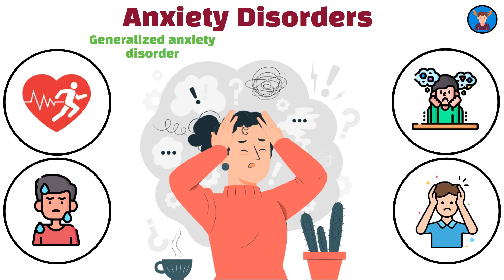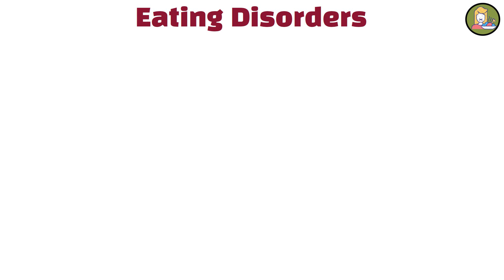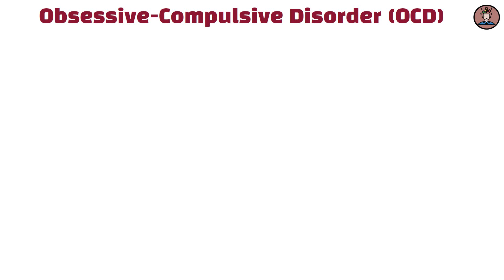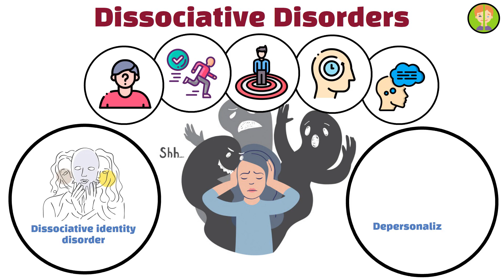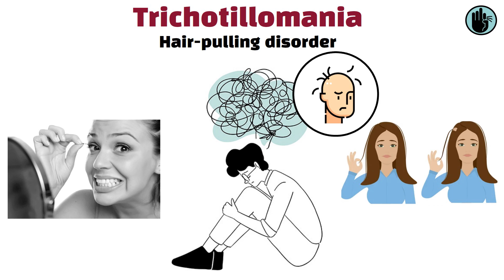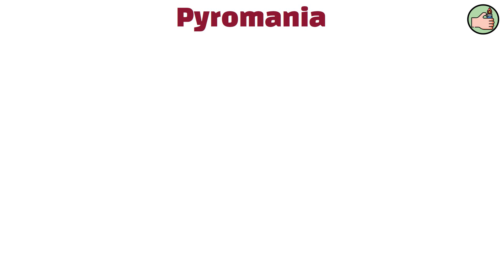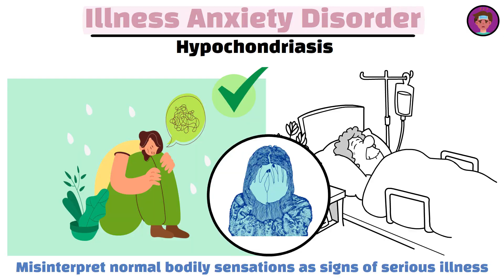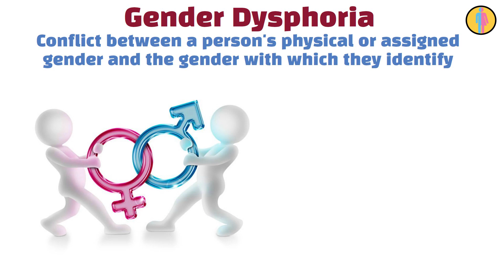Every Mental Disorder Explained in 10 Minutes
Ever wondered about the different types of mental disorders and their symptoms? In this video, we'll provide a comprehensive overview of various mental disorders in just 10 minutes. From anxiety and depression to bipolar disorder and schizophrenia, we’ll cover a range of conditions to help you understand their key characteristics and how they impact people's lives. Whether you're a psychology student, a mental health professional, or just curious about mental health, this video is packed with valuable insights and information.

We’ll break down each disorder into easy-to-understand explanations, making complex mental health topics accessible for everyone. By the end of this video, you'll have a clearer understanding of mental disorders and their effects on individuals.

How do mental disorders affect daily life? What are the common symptoms of different mental disorders? How can one recognize the signs of mental illness? This video will answer all these questions and more. Make sure you watch all the way through to not miss anything.

Content:
Anxiety Disorders
Generalized Anxiety Disorder
Panic Disorder
Specific Phobias
Depression
Bipolar Disorder
Post-Traumatic Stress Disorder (PTSD)
Schizophrenia
Eating Disorders
Anorexia Nervosa
Bulimia Nervosa
Binge Eating Disorder
Disruptive Behavior and Dissocial Disorders
Conduct Disorder
Antisocial Personality Disorder
Neurodevelopmental Disorders
Intellectual Disabilities
Obsessive-Compulsive Disorder (OCD)
Personality Disorders
Avoidant Personality Disorder
Social Anxiety Disorder
Substance Use Disorders
Dissociative Disorders
Dissociative Identity Disorder
Depersonalization-Derealization Disorder
Body Dysmorphic Disorder (BDD)
Somatic Symptom Disorder
Hoarding Disorder
Trichotillomania
Excoriation (Skin-Picking) Disorder
Agoraphobia
Selective Mutism
Pyromania
Kleptomania
Intermittent Explosive Disorder
Factitious Disorder
Illness Anxiety Disorder
Insomnia Disorder
Specific Learning Disorder
Acute Stress Disorder
Gender Dysphoria